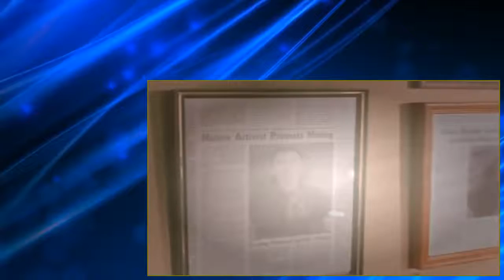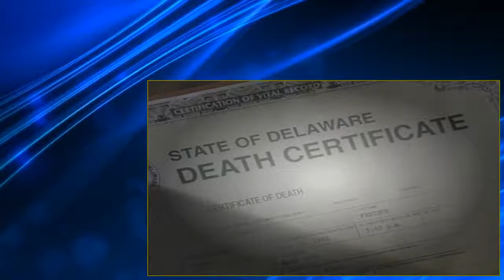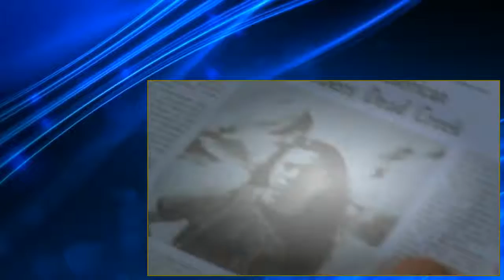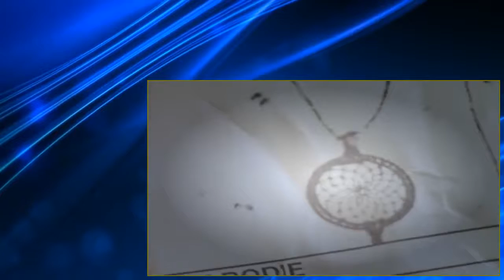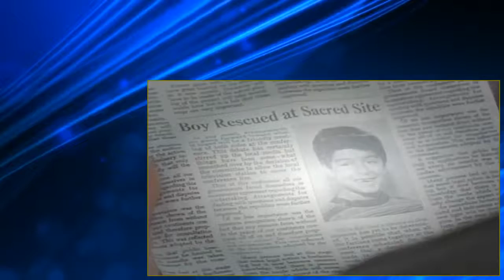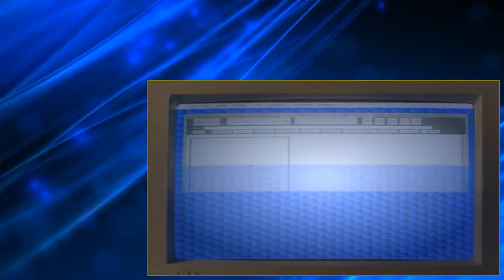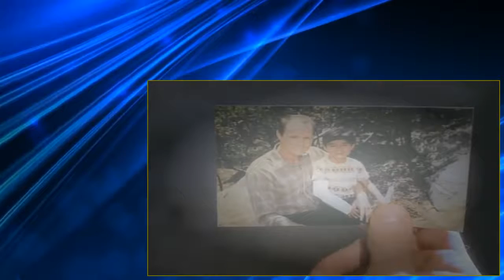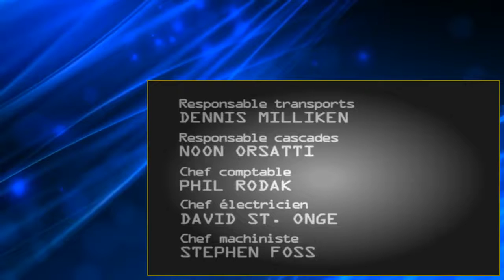The Pretender S03 E02 Hope And Prey